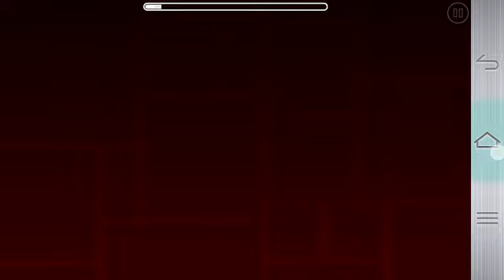(Unknown) by GW RoadMc2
Unfinished map by GW RoadMc2.